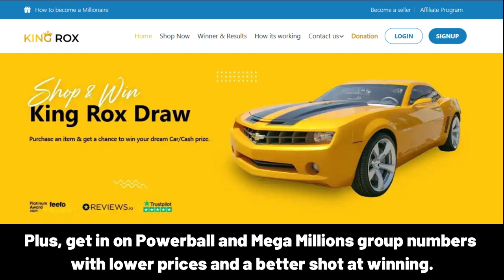FLUFFY Happy Birthday Song with Names 🌟 Happy Birthday to You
Lyrics:
"FLUFFY, Happy Birthday Song – Happy Birthday to You"

Happy Birthday, FLUFFY!
Happy Birthday to You
Happy Birthday!
Happy Birthday!
Happy Birthday, FLUFFY!